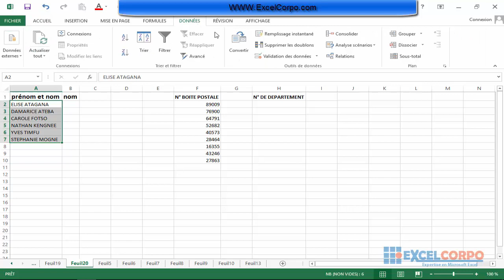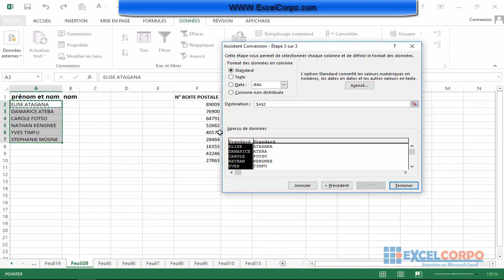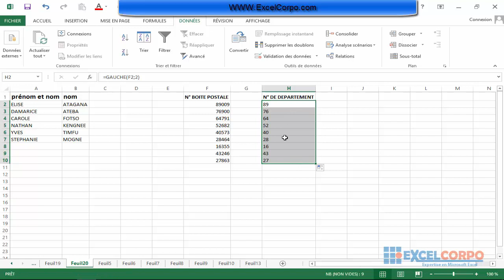Comment séparer les données d'une feuille de calcul d'Excel